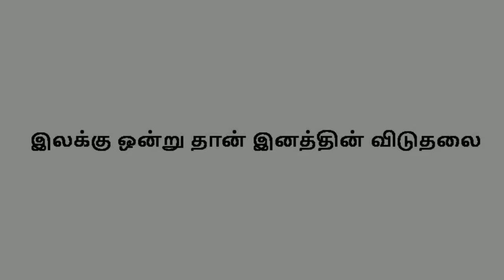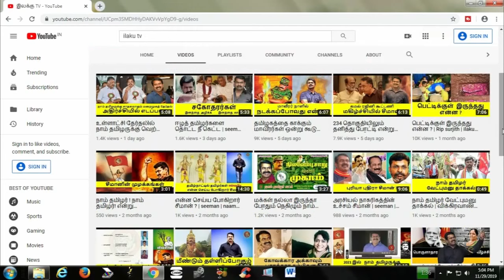ரஜினியை முதல்வராக்க முயல்கிறாரா ரவீந்திரன் துரைசாமி | seeman | naam tamilar | ilaku TV